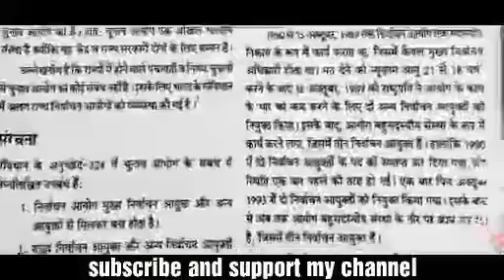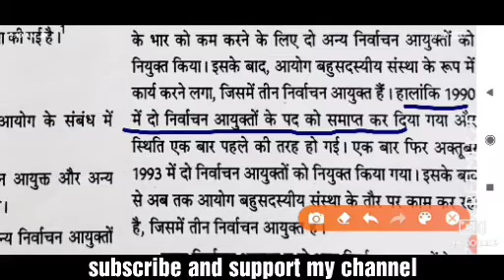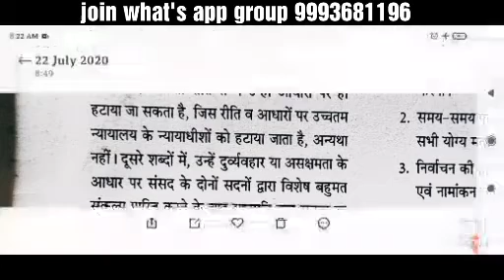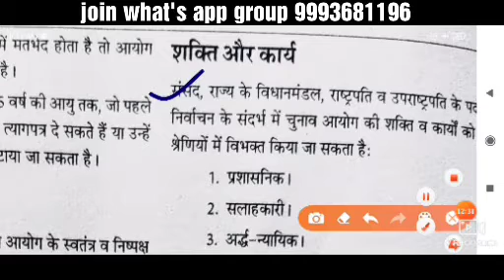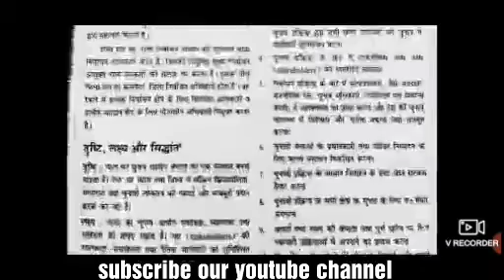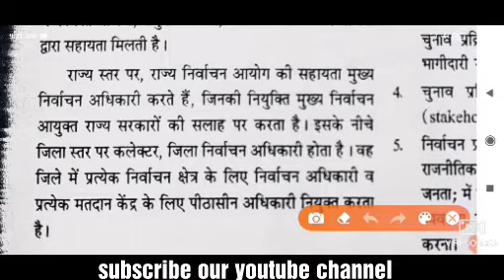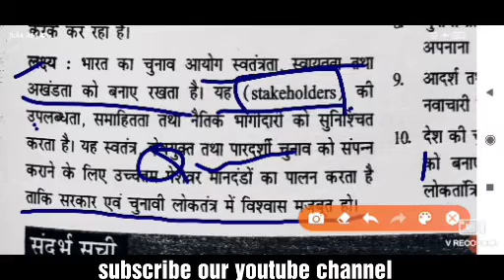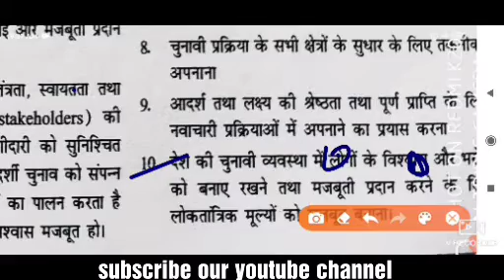निर्वाचन आयोग (Election commission)for MPPSC, MPSI POLICE etc